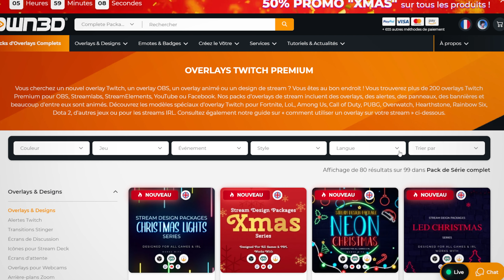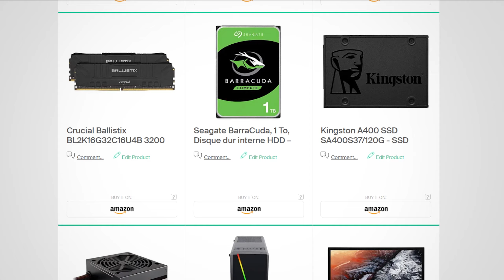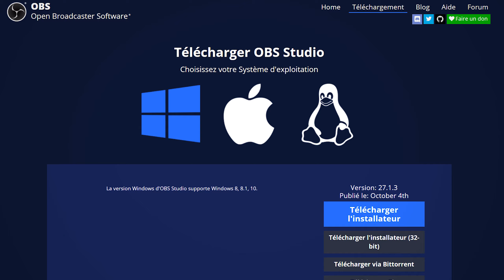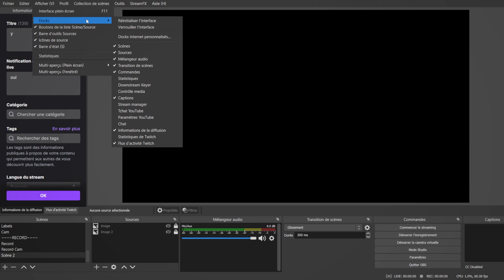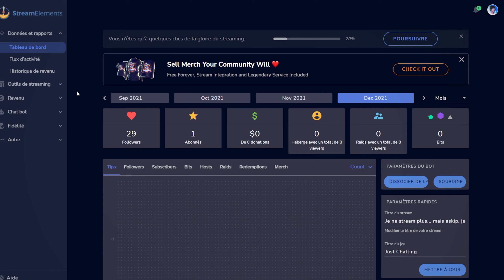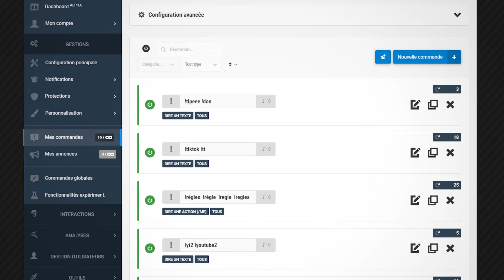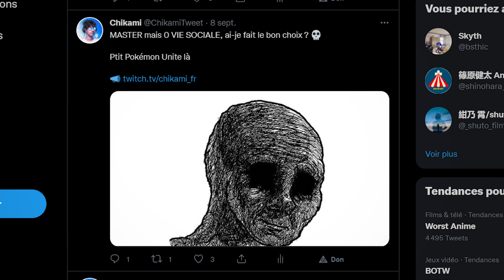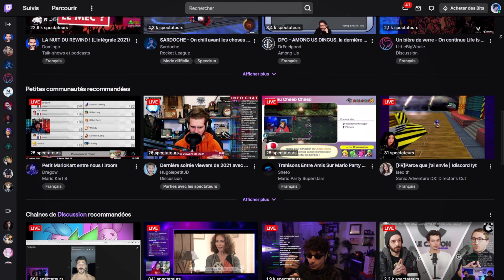Bien COMMENCER le Stream / Twitch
Voilà Comment Commencer dans le Stream Facilement et mes Conseils pour Streamers Débutants !

J'espère que ça vous servira !

📋 SOMMAIRE DE LA VIDÉO :
• Je reviens à la Vie & fais l'Intro : 00:00
• Où trouver des Overlay de Stream Animés ? : 0:37
• Le Matériel Nécessaire pour Stream : 1:07
• Le Meilleur Logiciel de Stream : 2:29
• Tuto Comment Streamer ? : 2:59
• Sur Quelles Plateformes Streamer : 4:08
• Les Services pour Améliorer son Stream : 4:46
• L'Identité & le Contenu de votre Chaîne  : 5:56
• Avoir de la Visibilité grâce aux Réseaux Sociaux : 6:48
• Conseils & Pièges à Éviter dans le Stream : 7:51
• Pourquoi j'entends une Musique de Boss ? : 9:25

🎵 Les musiques :
- Dark Souls 3 main theme | Remix lofi | tills chills
- Great Grey Wolf Sif | Remix lofi | tills chills